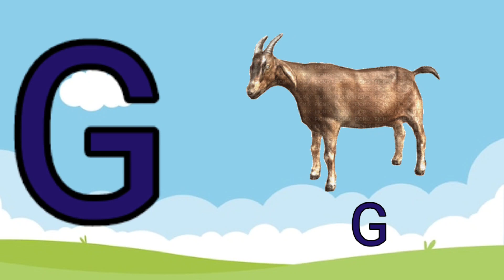A for apple B for ball | phonics song | ABCD | preschool learning | english alphabets | kindergarten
kindly support for my channel.